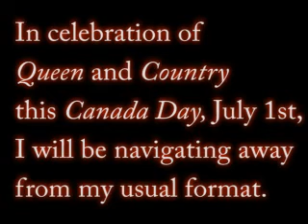HAPPY CANADA DAY !!!!!!!!!!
Diverting from the usual, I present a little Canada Day video for my fellow Canadian audience. I'll be returning to my usual video format later if "Ying" will continue working. This video is more about my love of "Queen and Country".
July one, 2010.